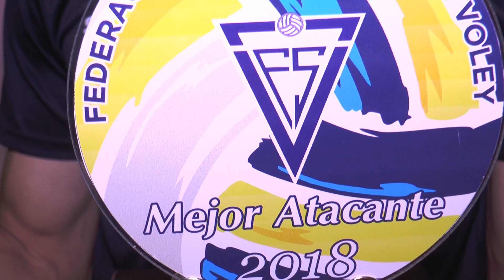Alex Pecker jugador de voley del club Sacachispas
Sus experiencias en clubes de nivel de Liga  Nacional